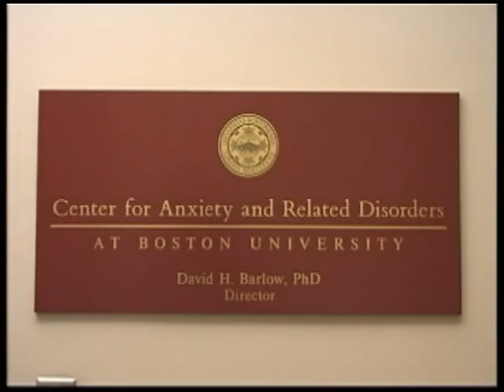Virtual Reality Treatment for Anxiety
This video highlights another exposure-based treatment for anxiety using virtual reality